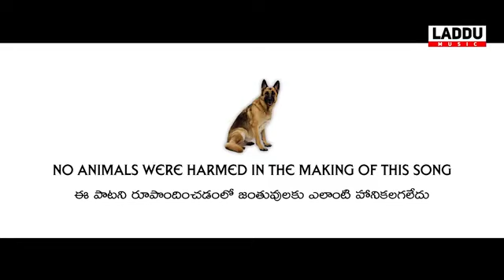16 June 2023